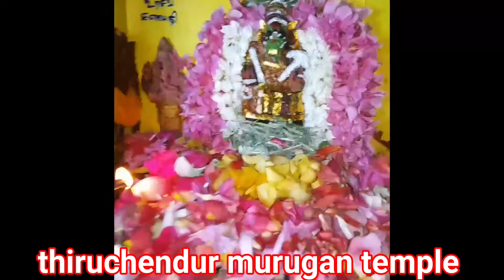ஆஷாட நவராத்திரிபெருவிழா 🎊🎊நாள் 2 நவதான்ய காப்பு அலங்காரம் 🎊🎊🎊